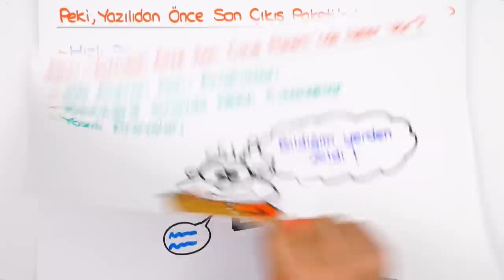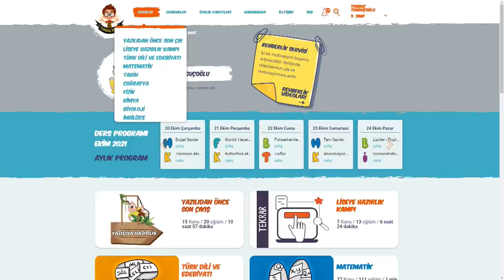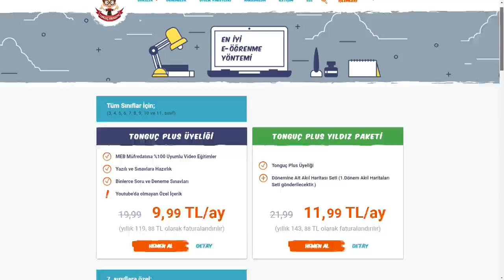Yazılılarda Başarılı Olmanın Yolu | 9. Sınıflara Özel 💥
Yazılılara bomba gibi hazırlanman için Tonguç Akademi hep yanında! Yazılı döneminde nasıl hazırlanmalı? İhtiyacın olan bilgileri nasıl bulabilirsin? Tüm sorularının cevabı bu videoda!🚀